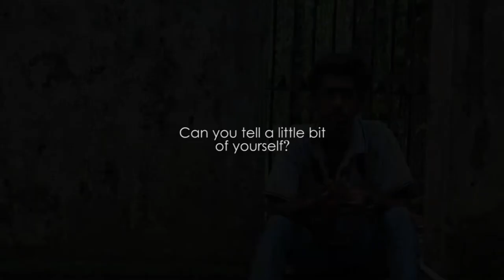Interview with the Best Commercial Photographer V. Elango 10th batch from Tamilnadu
Interview with the best Commercial Photographer Elango.v 10th batch of creative hut photo school from Tamilnadu. He is sharing his vision, mission and the contribution of the creative institute of photography.

Video courtesy : Ashik Goerge Bastin